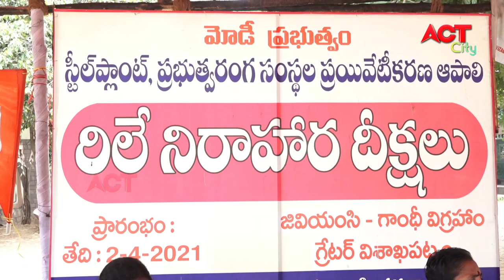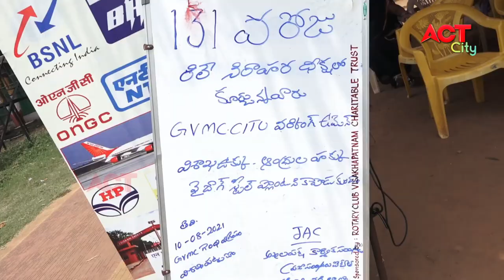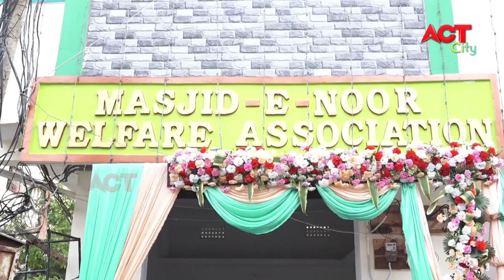MORNING ACT CITY VIZAG NEWS 10-08-2021